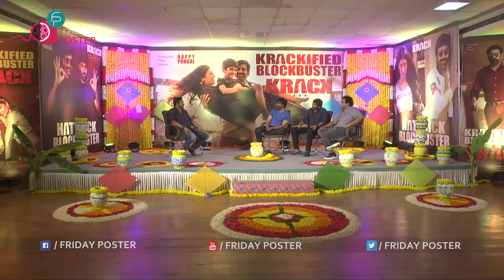interview Krack Movie Sankranthi Special Interview | Friday poster